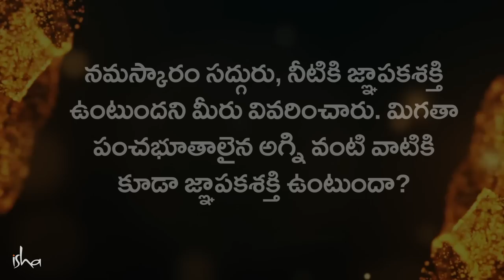పంచభూతాల గురించి సైన్సు ఏం చెబుతోంది? What Yoga Says About Quantum Physics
"ప్రస్తుతం, ఎటువంటి బాంబులు కనుగొన్నారంటే, అవి పేలుతాయి. బిల్డింగులు అలానే ఉంటాయి, మనుషులు మాత్రం చనిపోతారు. నిజం, ఎందుకంటే, ఇది ఫ్రీక్వెన్సీ బాంబు, మనుషులను మాత్రమే చంపుతుంది, బిల్డింగులు భద్రంగా ఉంటాయి" - సద్గురు
మరిన్ని తెలుగు వ్యాసాలు ఇంకా వీడియోలని చూడండి